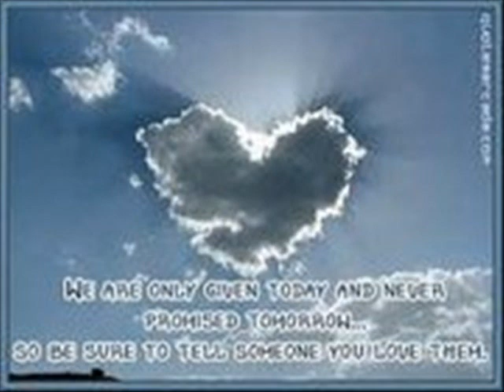free my niggas